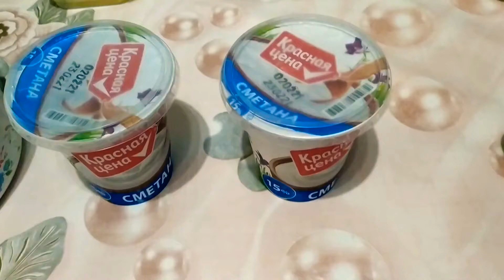Как легко получить сливочный сыр для ЯПОНСКОГО ЧИСКЕЙКА дома.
Я никогда раньше не пробовала  настоящий Японский чискейк. Это просто изумительный  вкус!!! Он такой легкий, воздушный. Даю ссылку на видео, в котором я его пеку. Очень долго пришлось смотреть японские каналы, которые у нас не ранжируют. Переводить японский язык, а так же искать замену того сливочного сыра, который используют в Японии. Надеюсь вы оцените этот шедевральный вкус.